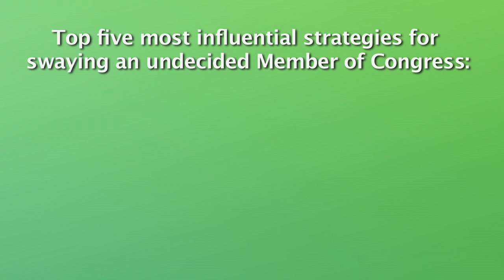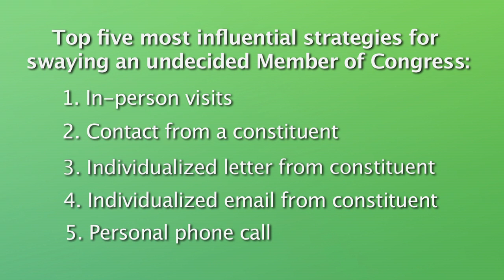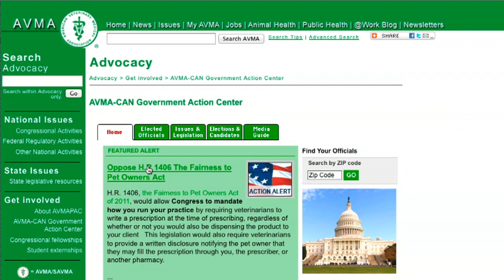The power of veterinary advocates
Dr. Mark Lutschaunig, director of the AVMA Governmental Relations Division, discusses advocacy and encourages veterinarians to become more involved in the AVMA's adovcacy efforts.